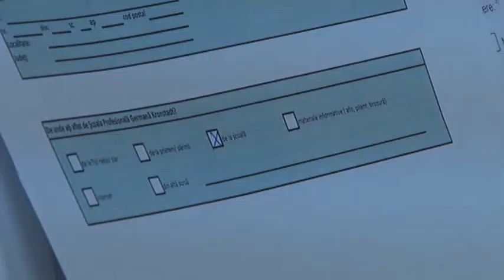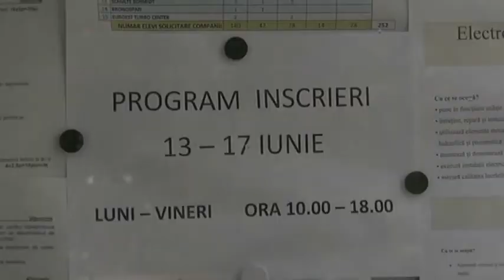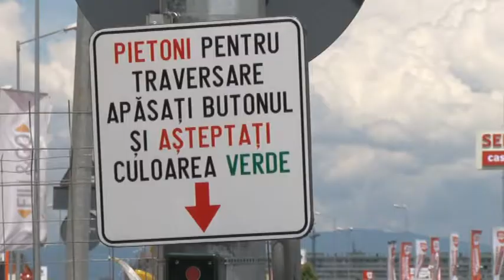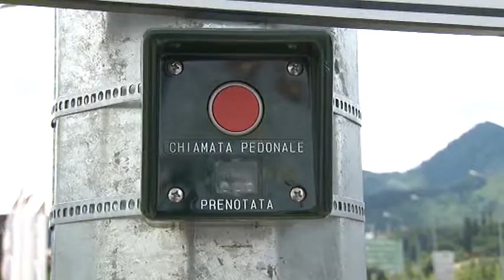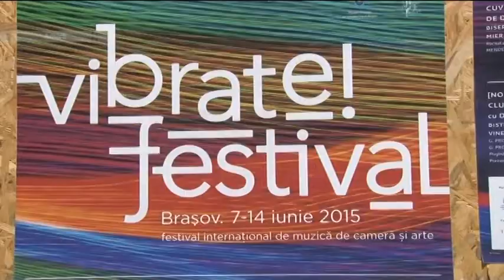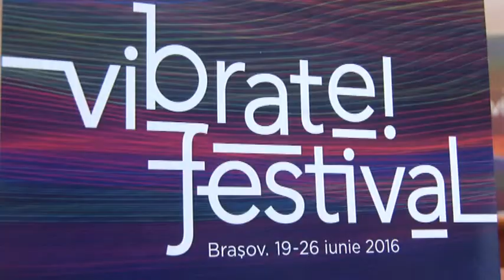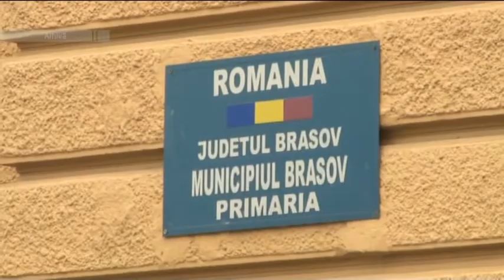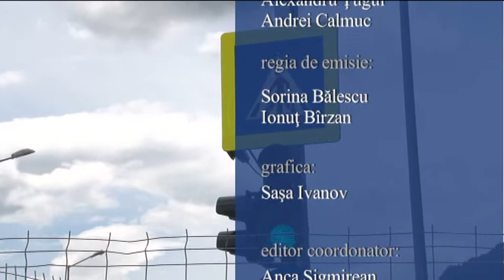Jurnal RTT 14 06 2016